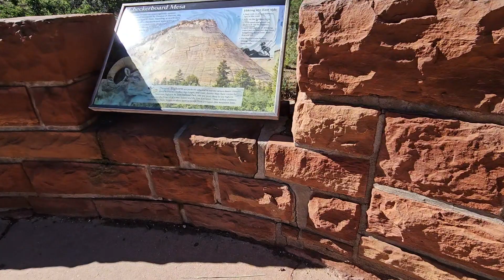Checkerboard Mesa viewpoint.....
We checked out of our hotel in St.George and got to Zion National Park entrance a little after 9 am... just to see that the parking lot is all the way full again!

I couldn't believe it. Yeah, it was Labor Day weekend. California license plates everywhere. We weren't gonna pay $40 for parking outside the park and shuttle into the park. We we're frustrated. Because we were looking forward to hiking to the viewpoints in the main canyon.

But, we were gonna make the best of the situation. So we decided to go past Zion through Mt.Carmel tunnel again and explore past that area. The most notable area is Checkerboard Mesa.

It looks like someone carved a checkerboard board on the side of the mountain. It's a very interesting scene, to say the least.

Don't mind the clicks and gurgles going on around me. Hahahahahahahaha

September 3, 2023 9:33am